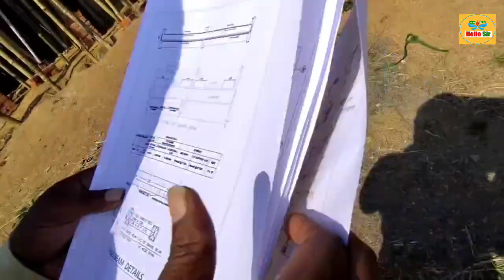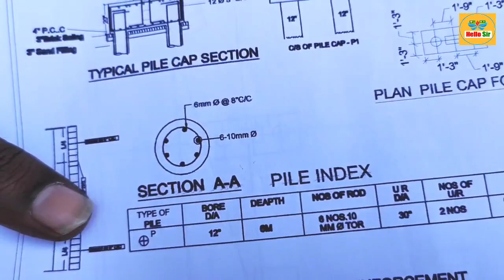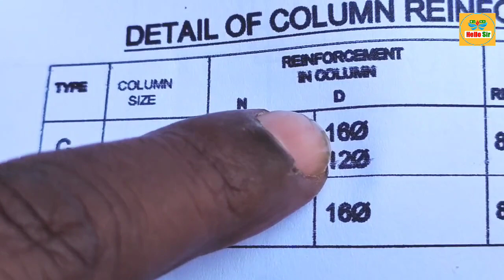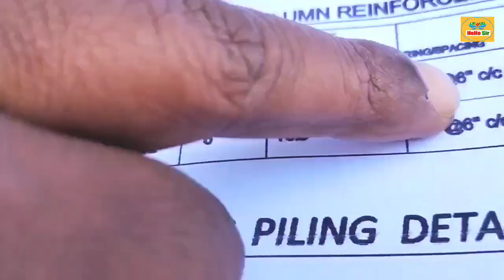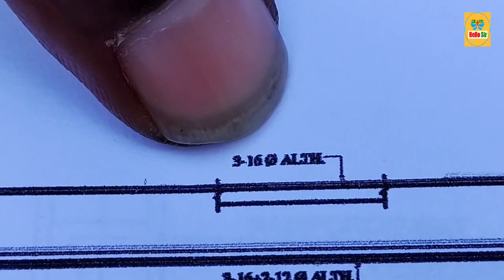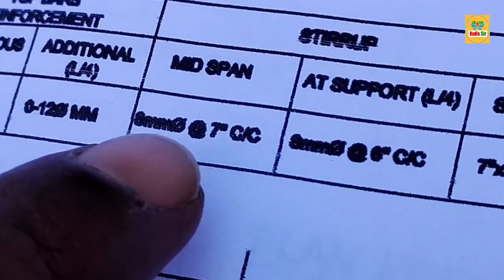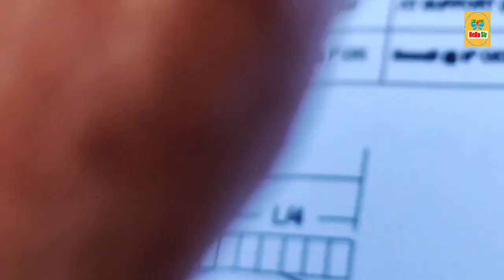Column & beam size for 25 feet span for G+0, G+1, G+2 & G+3 storey building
For 25 feet span between two column,this general thumb rule, we will assume a structure of G+3/4 storey/four floor residential building, using standard 5″ walls, size of an RCC column should be 10”x 15” (250mm x 380mm) with 4 bars of 16mm and 4 bars of 20mm Fe550 Steel with m25 grade of concrete and stirrups of T10@6″C/C.

For 25 foot span, size of continuous beam for 2-3 storey residential building, using thumb rule, is about 12″×15″ in which beam width is 12″ and beam depth is 15″ providing with 2nos of 16mm bar at top, 2nos of 20mm bar at bottom and 2nos of 16mm crank bar of Fe500 with stirrup T8@6″C/C and M20 grade of concrete ratio (1:1.5:3) with clear cover 25mm.